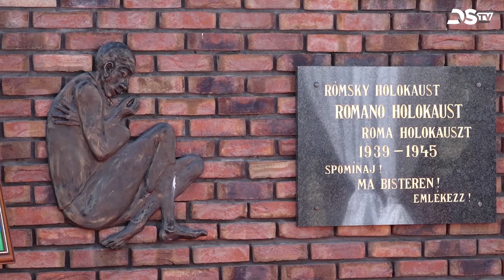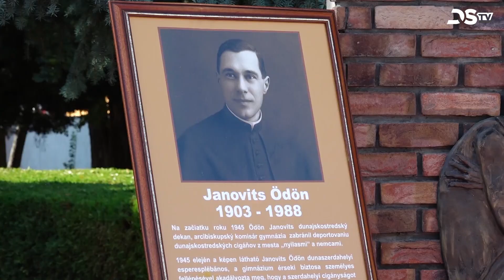A meggyilkolt romákra beszédekkel és koszorúzással emlékeztek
A közelmúltban roma holokauszt emlékünnepség volt városunkban. A résztvevők a II. világháború alatt Auschwitzban megölt 2900 roma és az 1945 tavaszán a Kis-Dunába lőtt 60 roma emléke előtt rótták le kegyeletüket. A beszédek után a résztvevők megkoszorúzták a Halpiac téri roma holokauszt emlékművet.